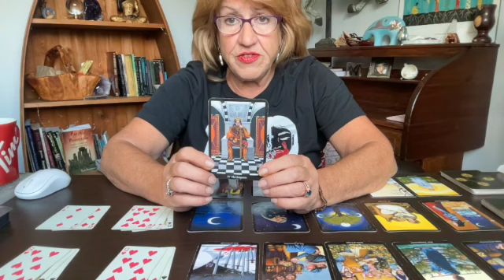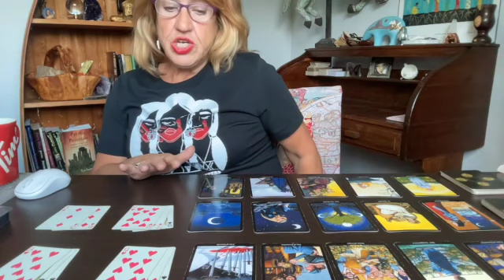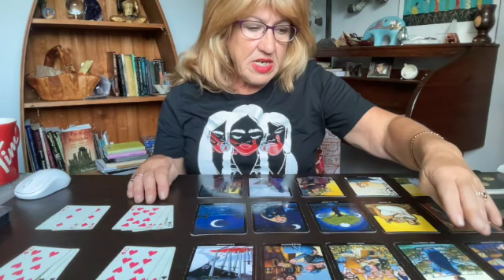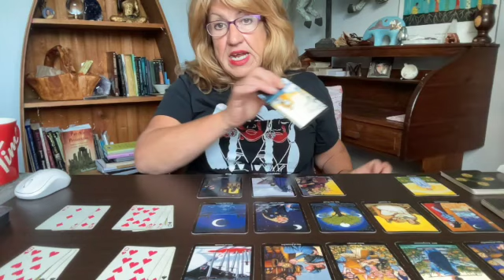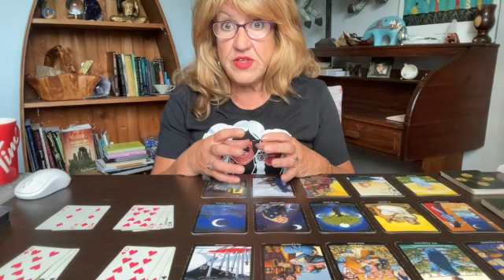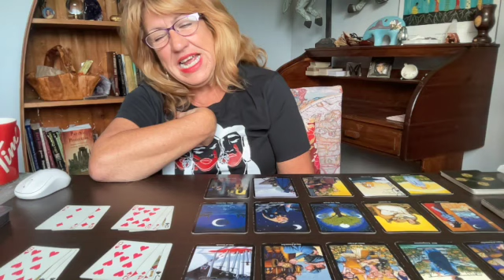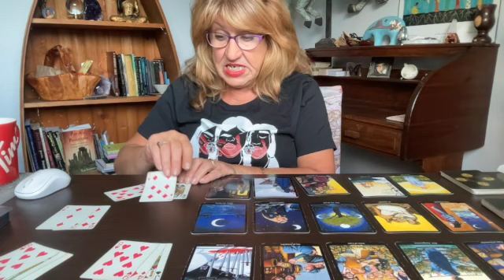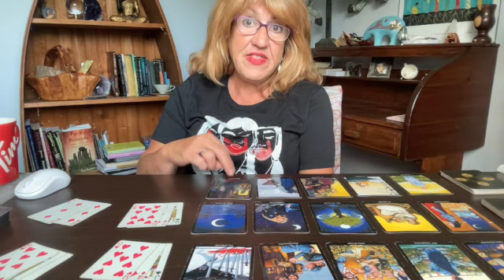VIRGO NOV/23 ...3 WISHES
Hello VIRGO,
Thx for watching...I hope this reading helps you in November.
We are in the gateway now and its a great time for renewal, getting in touch with oneself, spirit guides and your goals.

If you would like to write me to share or have questions.
You can reach via email

Over and Out, lol
Tink